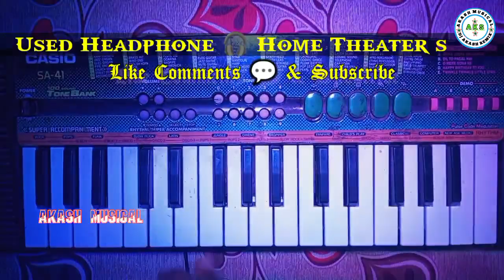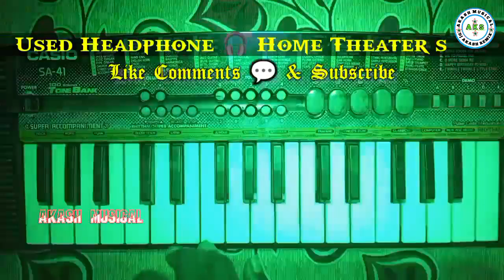ସୋବାକୁ ଆସନ୍ତି ରାଣୀ 0.2🥰Sabaku Ashanti Rani dhemssa mix 0.2 // Koraputia kemta baja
Song = Sabaku asanti rani Khemta 0.2
Keyboard-Dj Akash Remix